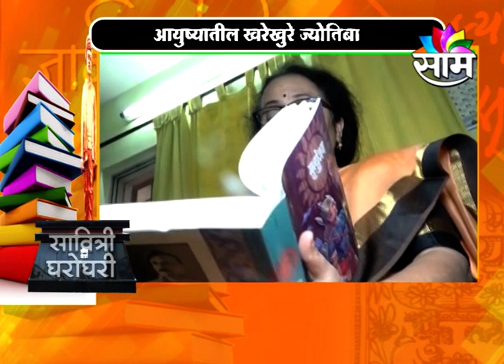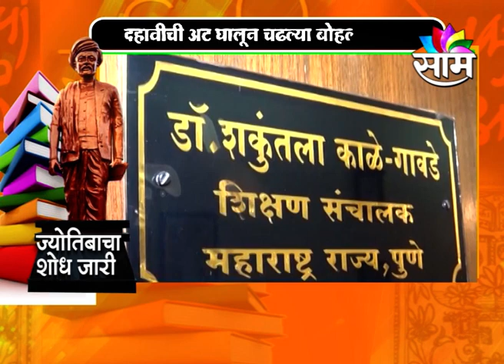SPECIAL REPORT | सावित्री घरोघरी, ज्योतीबाचा शोध जारी ..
दहावीचा हट्ट ते बोर्डाच्या अध्यक्षपदापर्यतचा प्रवास
पाहा, शंकुतला काळे यांचा हा प्रवास